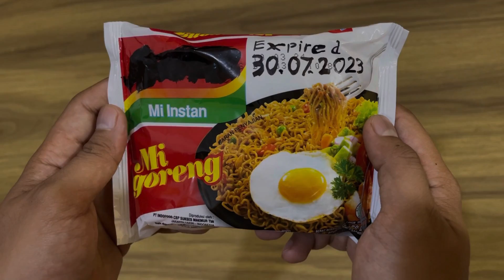APAKAH MIE KADALUARSA BERBAHAYA